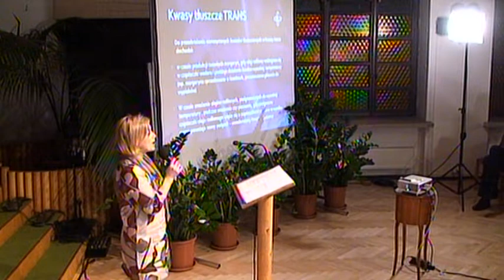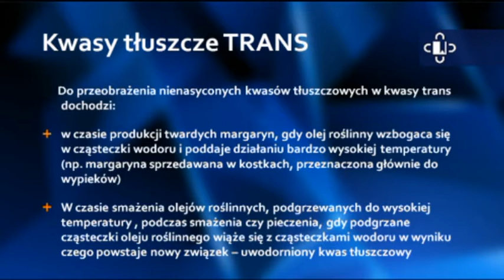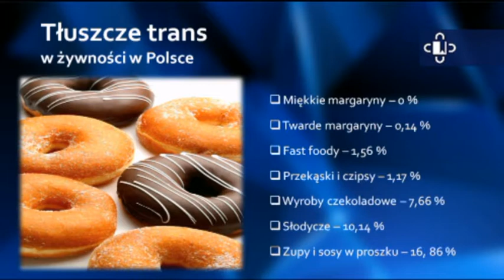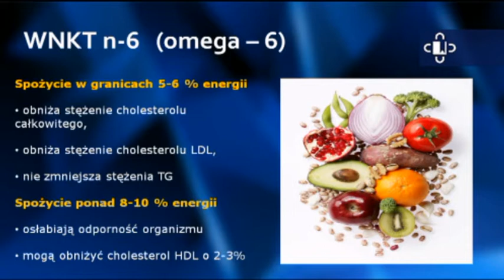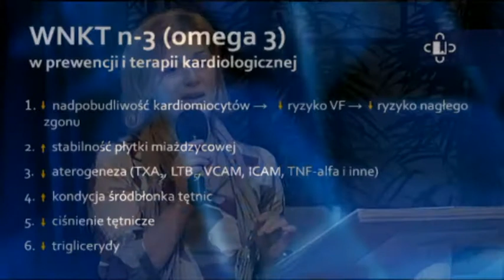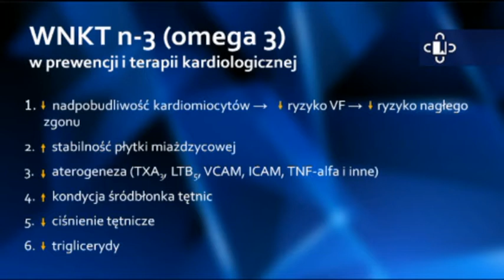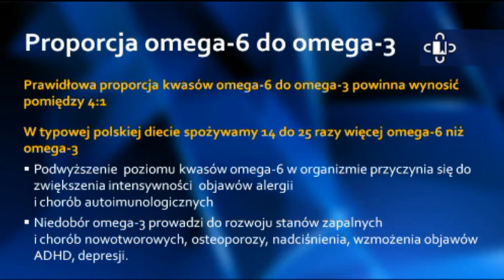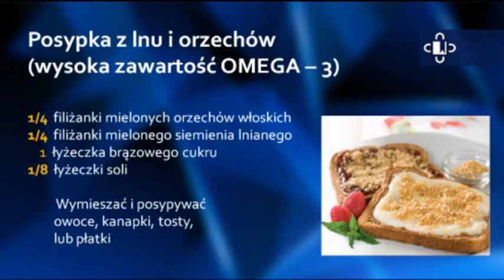Czy warto... - spotkanie 2 - Kim jest Bóg Ojciec?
Seria spotkań biblijno-zdrowotnych z serii "Czy warto jeszcze w coś wierzyć?". Odcinek pt. "Kim jest Bóg Ojciec?". Podczas programu odpowiedzi na pytania widzów. Głównym mówcą jest pastor Łukasz Romanowski. Prowadzi Tomasz Dutkowski.

Nagrano staraniem Kościoła Adwentystów Dnia Siódmego w RP, zbór Podkowa Leśna, w dniu 9 marca 2014 r. w Wyższej Szkole Teologiczno-Humanistycznej im. Michała Beliny-Czechowskiego.